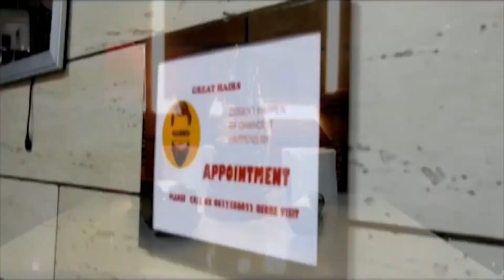डोडा, राजौरी, पूंछ की बड़ी खबरे।। 30 JULY 2020 ll JK KHABAR NOW ll